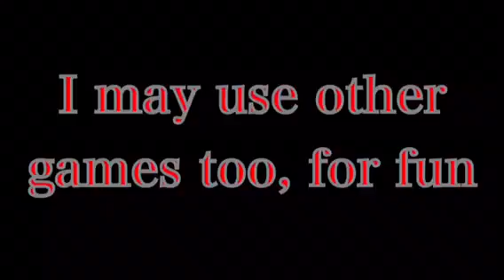The December review and future plans for the channel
This video should answer why the videos on the channel were shorter and longer time between them
Anyway, hope you all enjoy and understand
After the important stuff, videos should be better and hopefully longer